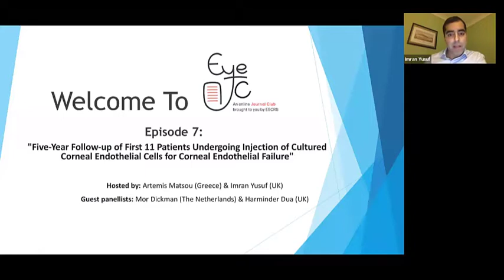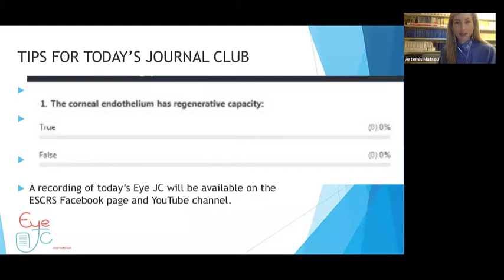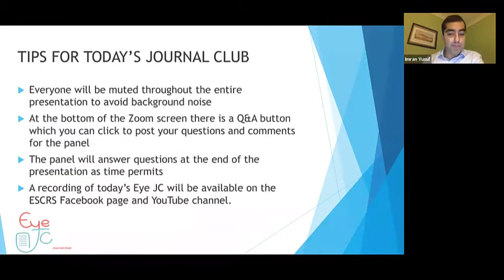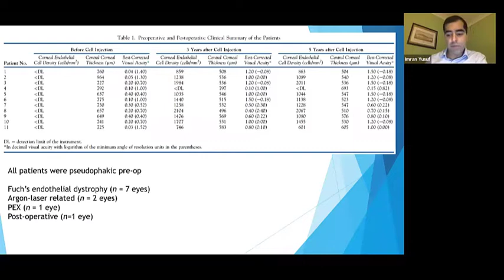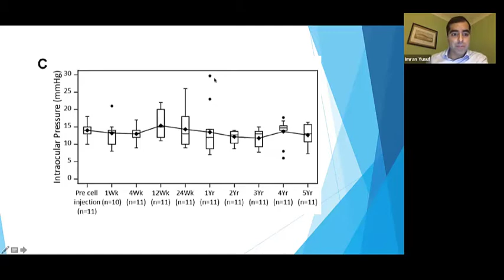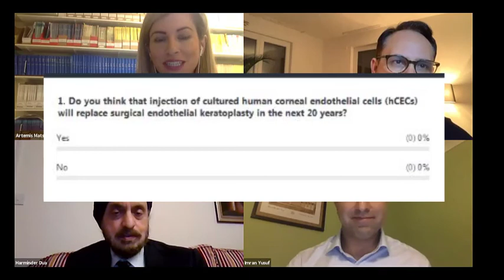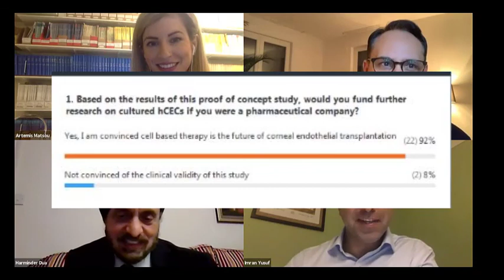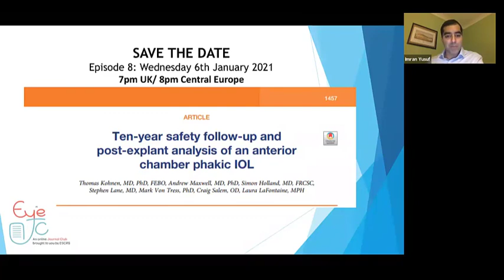Eye JC: Episode 7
This is a recording of Episode 7 of the ESCRS Online Journal Club, hosted by Artemis Matsou (Greece) and Imran Yusuf(UK). Guest Panellists for this episode are Mor Dickman (The Netherlands) and Harminder Dua (UK).

The article for this episode is: “Five-Year Follow-up of First 11 Patients Undergoing Injection of Cultured Corneal Endothelial Cells for Corneal Endothelial Failure”

Presenter/Interviewer:Artemis Matsou (Greece) and Imran Yusuf(UK).